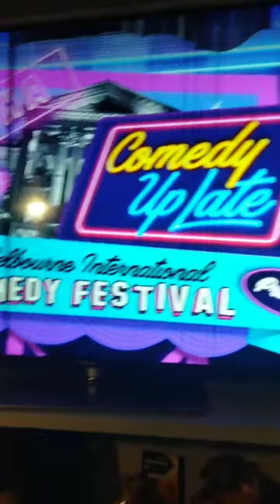Susie Youssef sexy Sydney comic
very funny
Up late comedy